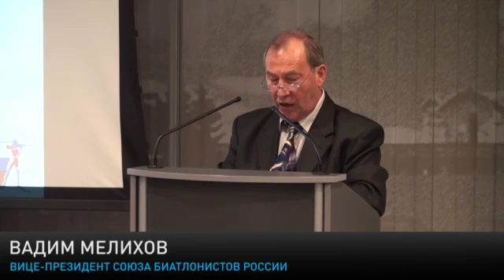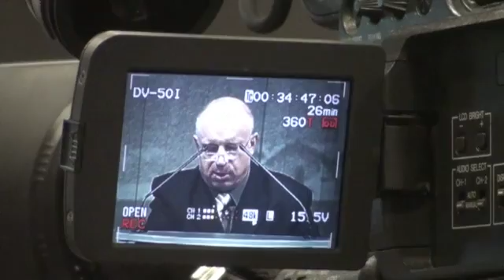Прохоров испытает биатлонных руководителей в регионах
Совет Союза биатлонистов России (СБР) во вторник подвел итоги четырехлетнего олимпийского цикла и утвердил ряд программ, которые будут определять развитие биатлона. О деталях принятых решений, а также иных планах по развитию биатлона Infox.ru рассказали президент СБР Михаил Прохоров и исполнительный директор организации Сергей Кущенко.
Дата публикации: 1 июня 2010 19:51